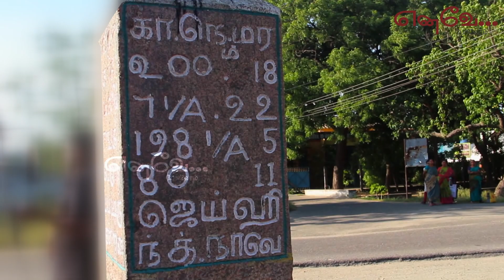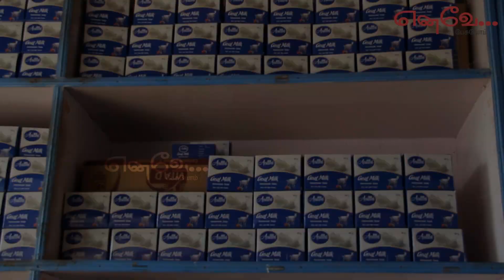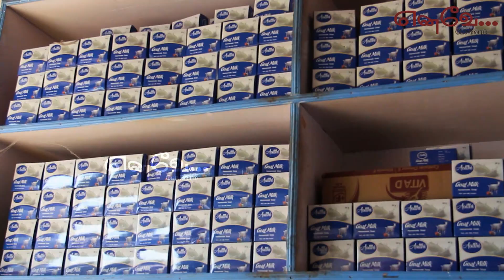ஏர்போர்ட்- அ வாங்க இல்ல ; Bussiness பண்ணாத லோன் கேக்குறோம்.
சுபா ,அவர்களை போல் தொழில் துவங்க விரும்பினால் ,ஆலோசனை பெற ;      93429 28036  தொடர்பு கொள்ளவும்.